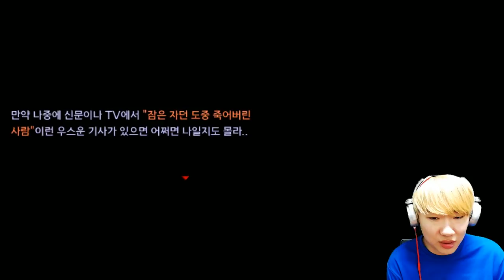[공포게임]괴담이야기 꿈에서 으드득소리가 들려 쳐다봤더니!? [공포게임 실황 김왼팔]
공포게임 제목:으드득 으드득